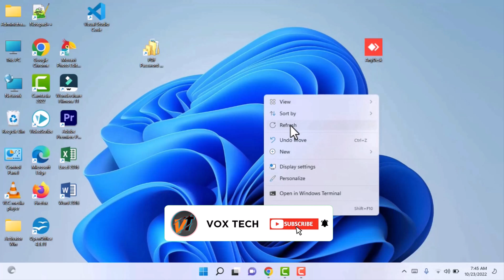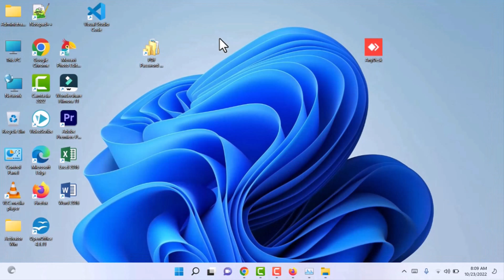how to fix disconnected from the anydesk network || Solved 💯 ✅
Deshcription

Experiencing frequent disconnections from AnyDesk? 🖥️ In this quick guide, learn effective solutions to troubleshoot and fix network issues causing disconnections in AnyDesk remote sessions. Say goodbye to interruptions and stay seamlessly connected! 🔌💡 AnyDesk NetworkFix TechTips"

Remember to adapt this description to your video's specific content while keeping it informative and engaging. Additionally, utilizing relevant hashtags can help broaden your video's reach to viewers experiencing similar issues.

Other queries 👇

disconnected from anydesk network fix windows 11
disconnected from anydesk network fix windows 10
disconnected from anydesk network fix windows 8.1
how to fix disconnected from the anydesk network
how to fix anydesk disconnected from the anydesk network
how to solve disconnected from the anydesk network
disconnected from the anydesk network
disconnected from the anydesk network problem